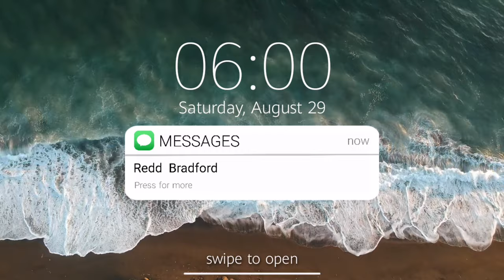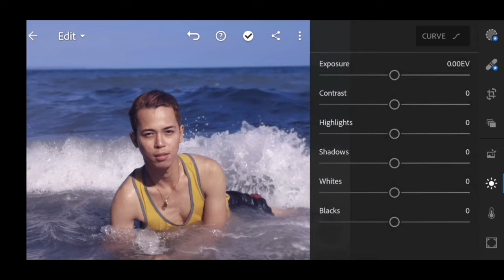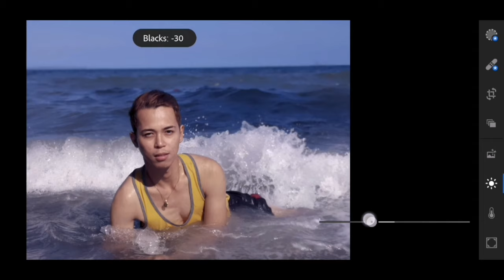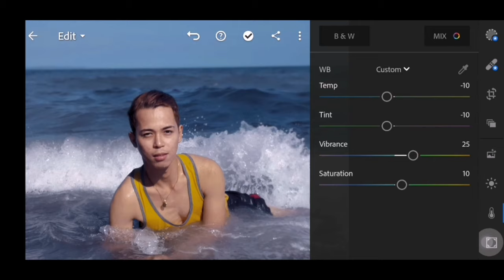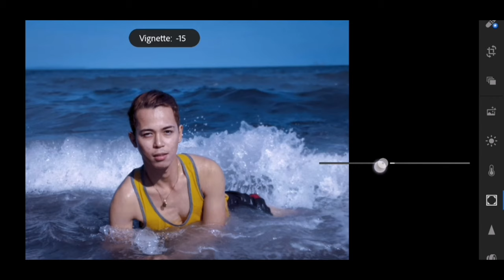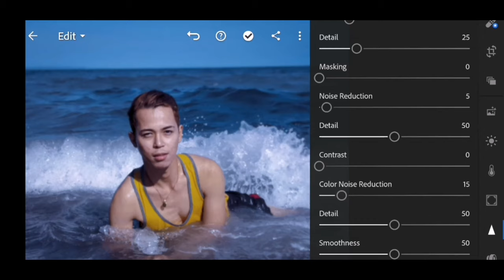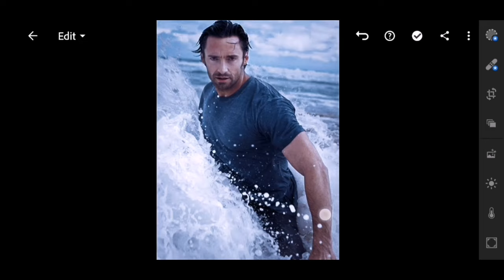How I Edit Hugh Jackman Photos Manually Using Lightroom Mobile App | Beach Tone | Lightroom Preset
lightroom preset download lightroom preset frer download dng lightroom mobile tutorial 2019 xandra alexa preset carnival preset barista rosetta preset denim mania preset minimalist preset dng download edit foto ala selegram dng download dng link dng free download minimalist preset download minimalist free dng orangey preset greeny preset aspen preset lazy afternoon preset lazy afternoon free dng donwload